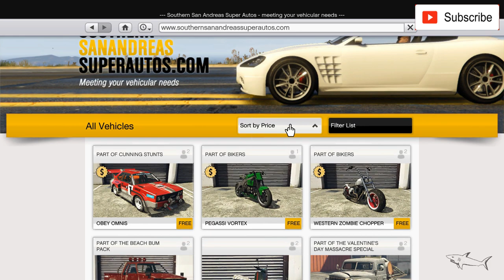Shitzu Vader Review & Best Customization | GTA Online | Kawasaki Z1000 | Cheap Naked Bike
The Shitzu Vader is a streetfighter featured in The Ballad of Gay Tony, and Grand Theft Auto V.
Kawasaki Z1000
The bike's overall design appears to be inspired by various Kawasaki naked bike models (which include the Versys, Ninja, Z-series and ER-6n), featuring a similar shaped body and seat layout. It also takes design cues from other standard bikes such as the Honda Hornet, Yamaha Fazer, and to a lesser extent, the KTM Duke 200.